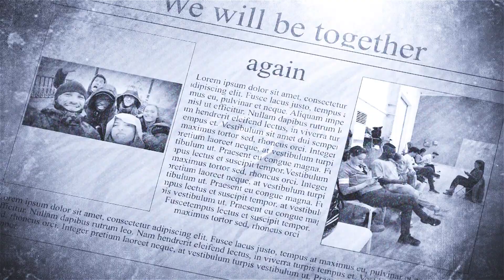Hubobox team wishing you Happy Christmas